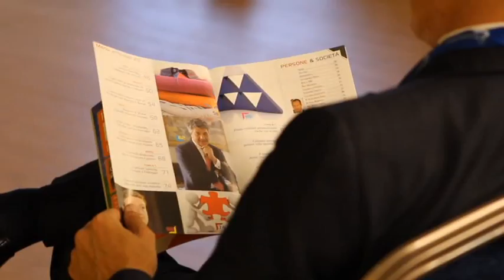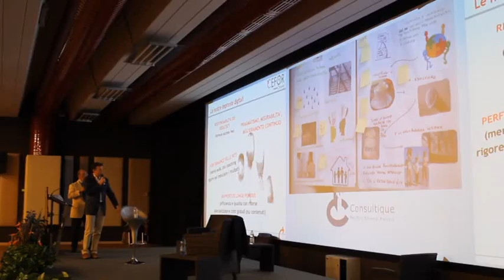2° Congresso Nazionale Fee Only - Consultique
Appuntamento organizzato il 20 e il 21 Settembre all'Hotel Parchi del Garda di Pacengo, (Lazise - Verona) e che ha riunito i professionisti e le società di consulenza finanziaria indipendente italiani